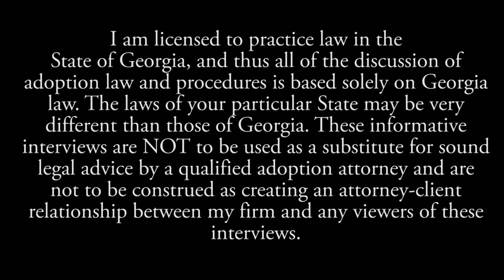Grandparent and Relative adoption